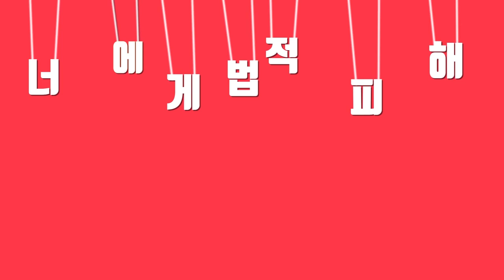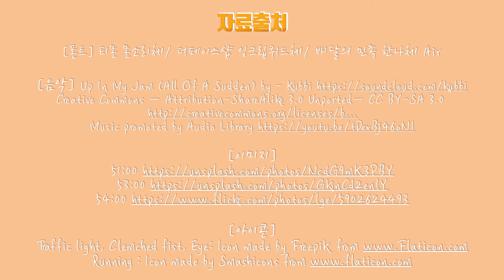무단횡단=무단이용, 모두 신호등 잘 지키시죠? /대학생저작권서포터즈/ALL바른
신호등의 빨간 불 보면 멈추고 싶죠?
저작권도 무단횡단하면 안돼요~

2019 대학생저작권서포터즈 7월 첫 번째, ALL바른(2팀)